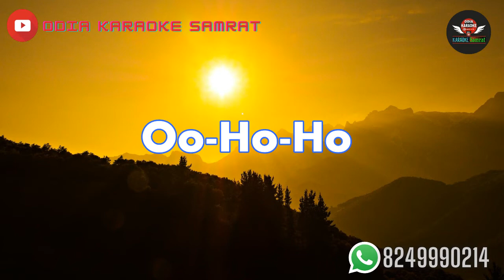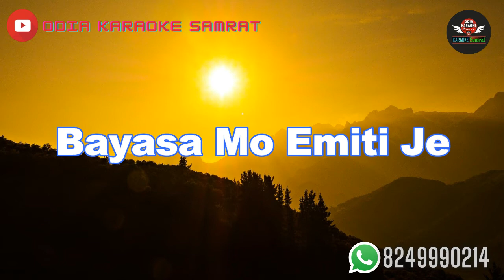Chagala Pabana Chagala Lyrics karaoke/Odià karaoke Samrat/Hemlata/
Odià karaoke Samrat 🙏 contact the full Lyrics karaoke 1 only Odia karaoke Samrat 🙏 contact-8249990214 only what's app 🙏